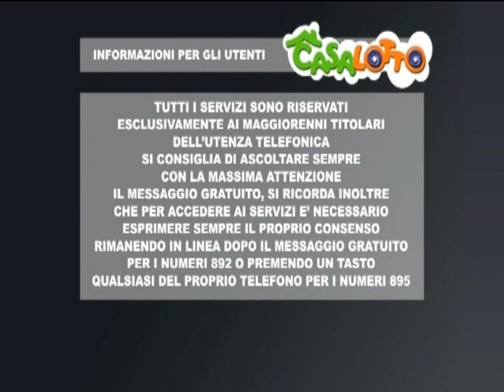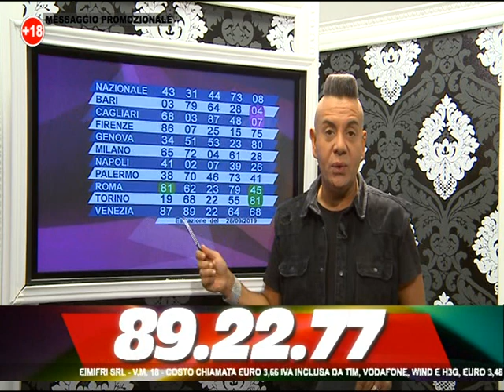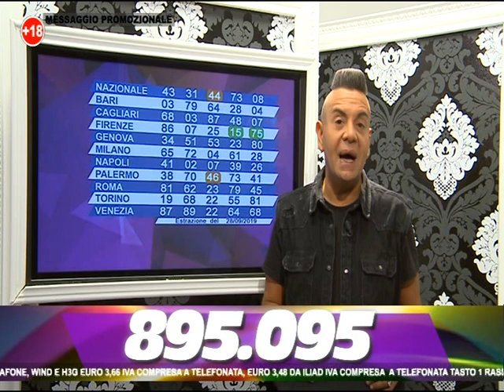IL MATTINO DEL 1° OTTOBRE 2019